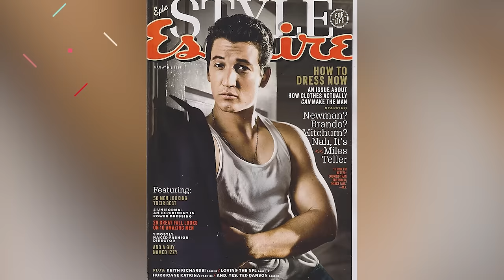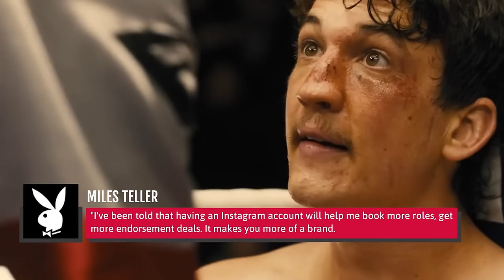The Truth About Miles Teller Is Tumbling Out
Miles Teller is a superstar now, but a terrible accident nearly ended everything before his career had even begun. And that's not the only little-known fact about one of Hollywood's hottest leading men.

Athlete | 0:00
High school musical | 1:16
Close call | 2:18
He's gotta cut loose | 3:32
Convergent | 4:25
Divergent | 5:21
Whiplash was whiplash | 6:17
Branded | 7:15
Fantastic flop | 8:02
Transformer | 9:13
Dream girl | 10:16
The rumor mill | 11:35
Maverick | 12:20
No filter | 13:12
Entrepreneur | 14:04